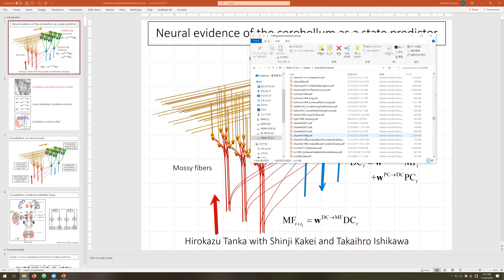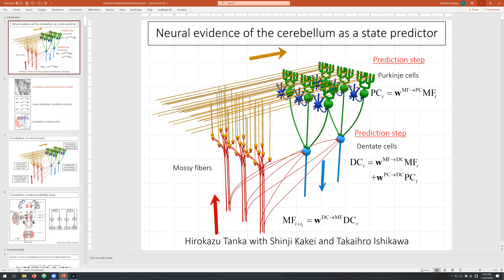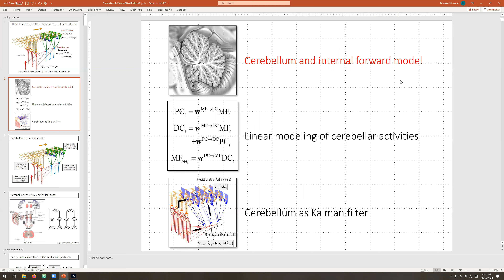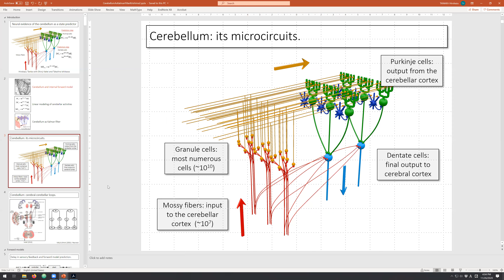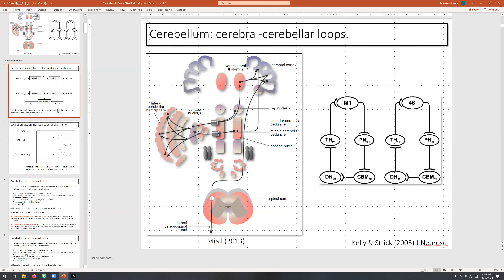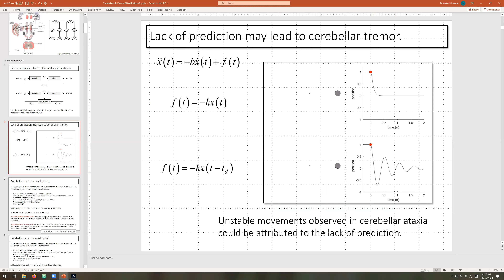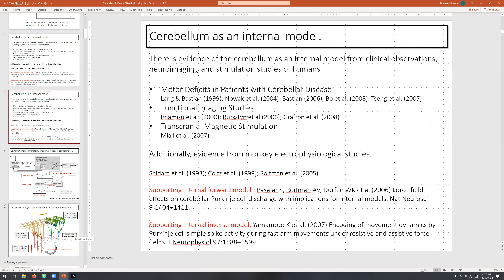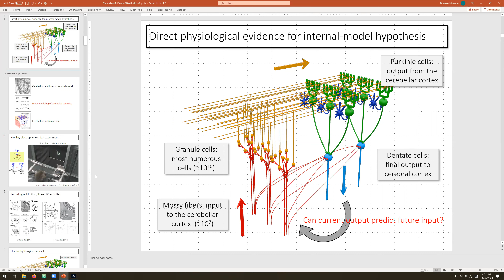東京大学大学院 集中講義14 (11/26) 小脳と内部順モデル (1/3)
東京大学大学院 総合文化研究科 生命環境科学特別講義VI：計算論的神経科学
- 小脳の運動障害：小脳失調
- 小脳の神経回路：苔状線維・顆粒細胞・プルキンエ細胞・小脳核細胞
- 大脳小脳連関
- 状態予測器としての内部順モデル
- 時間遅れフィードバック制御の不安定性
- 内部順モデルとしての小脳